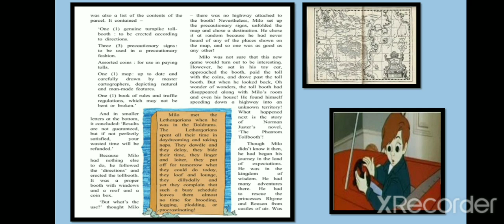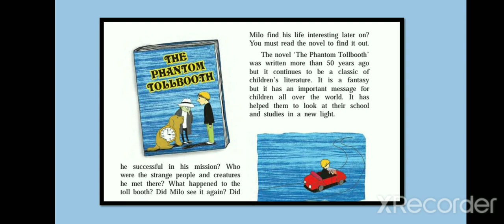4.6 PHANTOM TOLLBOOTH PART-2